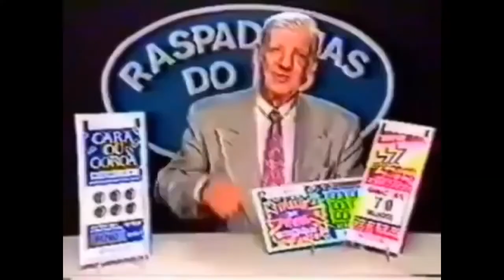Jogando com o GBboneco|Free Fire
☡AVISO☡

NESSE VÍDEO TROUXE A VOCÊS |FREE FIRE|... ESPERO QUE TENHAM GOSTADO

Nesse trouxe a vocês Free Fire tava muito tenço,gravei e editei com uma gravação 1280x720 e editado em 1920x1080 espero que deixaram o like para avaliar meu TRAMPO agradeço a todos que assistiram esse vídeo até o final.

☆☆☆☆☆☆☆☆ PARCEIROS ☆☆☆☆☆☆☆☆

PÁGINA NO FACE: WB G4M3S. Ou

COMPARTILHE👥

ACEITO PARCERIA,empresas,lojas e etc.
Pelo GRUPO DO CANAL ou INSTAGRAM.

Abraço,valeu e fuis.